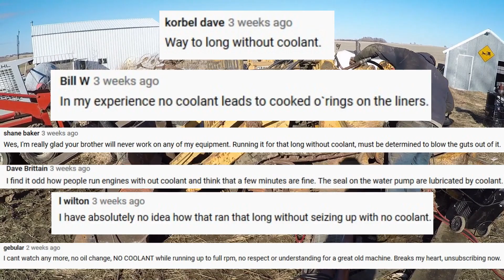Allis Chalmers HD-5 First Moves in 17 Years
My brother has been hard at work on the Allis Chalmers HD-5 crawler loader. We patched the hole in the radiator. He built a new exhaust manifold, installed an alternator, and got the hydraulics and clutches working. The left side steering clutch is currently being repaired, but did not work at the time of filming.